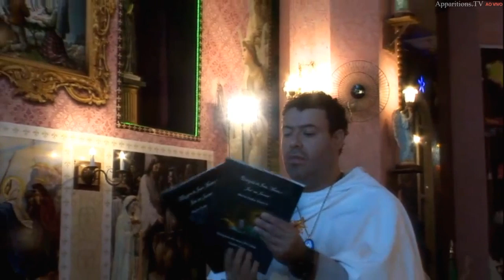07.08.2019|Mensagem Sagrado Coração e Nossa Senhora Rainha e Mensageira da Paz lAparições de Jacareí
"A cada vez que rezardes: ‘Santa Maria, Mãe de Deus e nossa Mãe’, um raio de misericórdia e graça sairá do meu Sagrado Coração e do Coração dela e descerá sobre vós."

ao Vidente Marcos Tadeu Teixeira
Aniversário Mensal das Aparições de Jacareí
No Santuário das Aparições de Jacareí